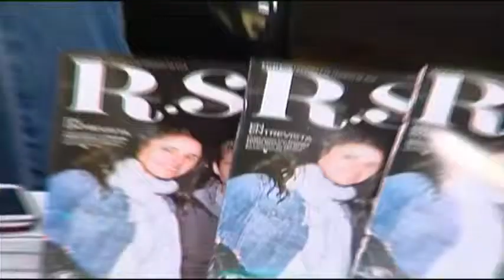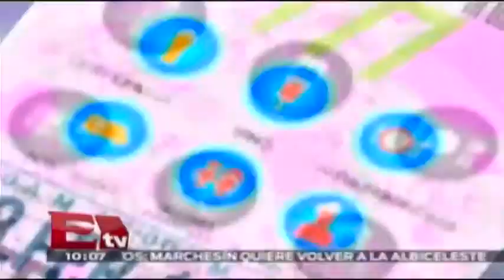RSVP Weekend 06.02.2015 (Parte 1)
¿A dónde ir este fin de semana? En RSVP Weekend te damos las mejores opciones.